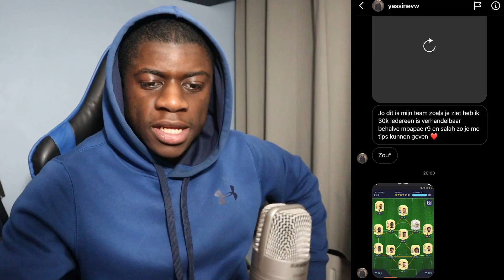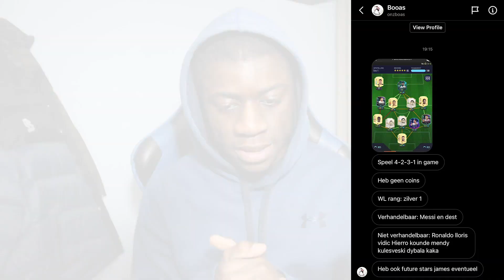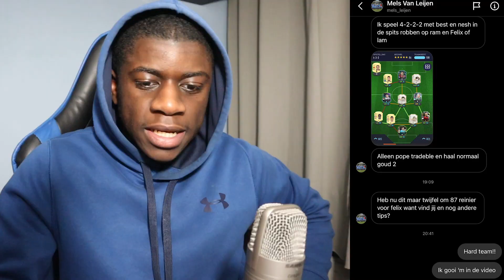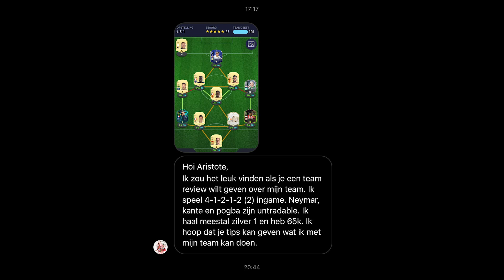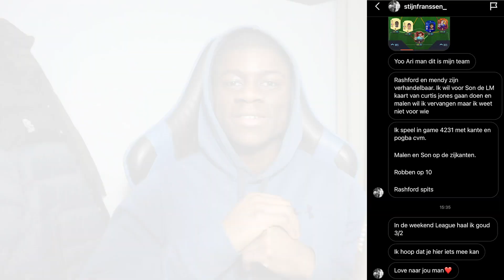De FUTURE STARS kaarten die je NODIG hebt! | TEAMS REVIEWEN VAN KIJKERS #11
Thanks voor het kijken naar de video ‘De FUTURE STARS kaarten die je NODIG hebt! | TEAMS REVIEWEN VAN KIJKERS #11’

Yoo! We zijn weer teruggggg met een nieuwe ‘teams reviewen van kijkers!’ Veel kijkplezier!

Join gratis mijn Discord (en krijg ALTIJD meldingen van m’n content)